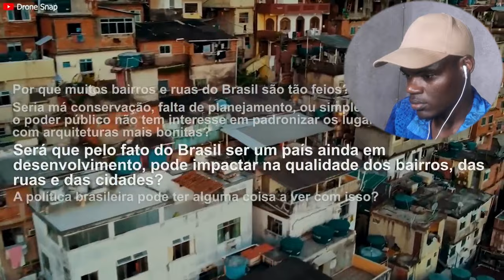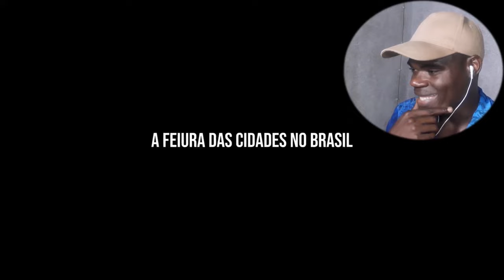POR QUE OS BAIRROS BRASILEIROS SÃO FEIOS? - DE QUEM É A CULPA?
POR QUE OS BAIRROS BRASILEIROS SÃO FEIOS?

Meus Projectos Musicais🎶🎧
📀EP DESALIENADO

MEU BLOG que Tá Falido😂😂😂